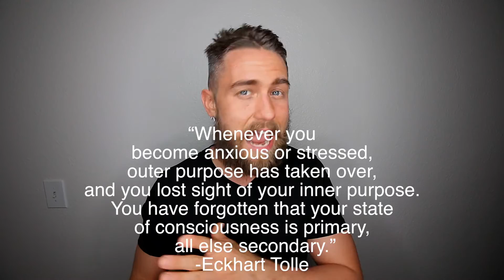How Self-Awareness Can Change Your Life: Tools to Finding Your Purpose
Being self-aware is one of the most powerful realizations we can have. When we align our inner-purpose with our outer-purpose we gain the momentum in our life to living with passion.  For me this was realizing that I could disassociate with my habitual thoughts.  I began to understand that I could observe them from a neutral stance and then connect to a deeper part of myself where all the answers are.  To do this I began not identify with my thoughts, became present to the moment and then asked the question from that point of view.  Sometimes the answers are in front of us all along and all we have to do put ourselves in the state to perceive it.

This video is about How Self Awareness can Change your life and tools to finding your purpose.